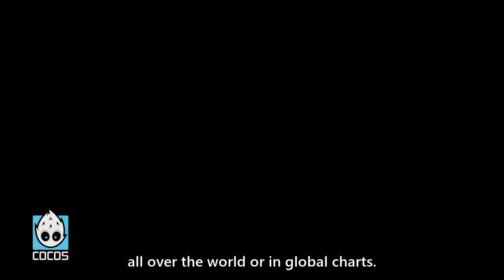How AAA Companies Build Facebook Instant Games With Cocos Creator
Being a AAA company like Gameloft, it's essential to build your games on many platforms. Gameloft's Vietnam team was tasked to create a great Facebook Instant Game that not only brings fun but the social aspects that come with Facebook.

Cocos is happy to showcase their game and their insights into building a game with our in-depth interview series. We were able to talk with Maxon Purgovsky, a producer at Gameloft Vietnam, located in Ho Chi Minh, Vietnam. We asked him about the game, working in Vietnam, and how to get into the industry.

Cooking Friends is available using the Facebook website, app, or Facebook Messenger.

About Cocos
Since the launch of Cocos2d-x in 2010, Cocos has continued to invest heavily in game engine development and gaming technology. This has included tools such as Cocos Creator, Cocos Play, and Cocos AVG. By the end of 2018, Cocos has over 1.3 million active game developers worldwide, covering 1.1 billion game devices. Cocos is the leader in China’s mobile game development, being the top game engine used in the country and the second most used in the world.